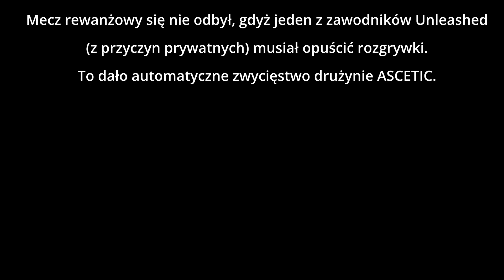ASCETIC vs Unleashed - Liga Kabata III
Mecz w ramach Ligi kabata, 3 edycja.

Grają ASCETIC kontra Unleashed.
Clown oraz Wraith.

Pula nagród - 2900zł

00:00 - Clown - ASCETIC - KnightLight
11:06 - Clown - Unleashed - Atrykei
18:05 - Wraith - Unleashed - Loa
- - : - -  - Wraith - ASCETIC - Poddany mecz przez Unleashed